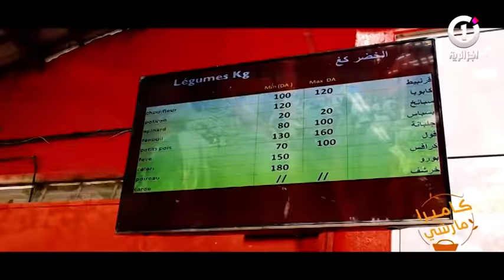كاميرا_مارشي تنقل لكم أجواء سوق اسطاوالي